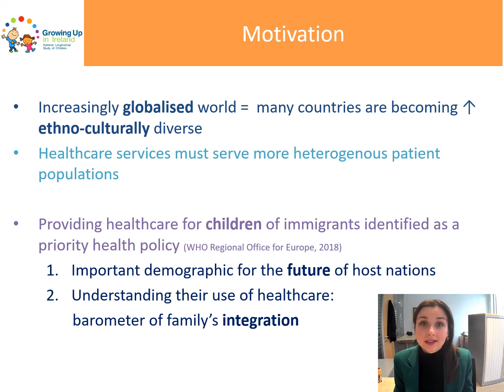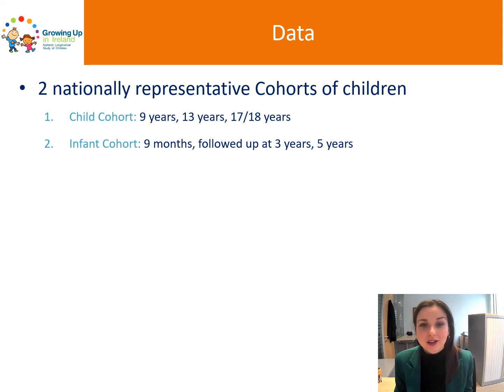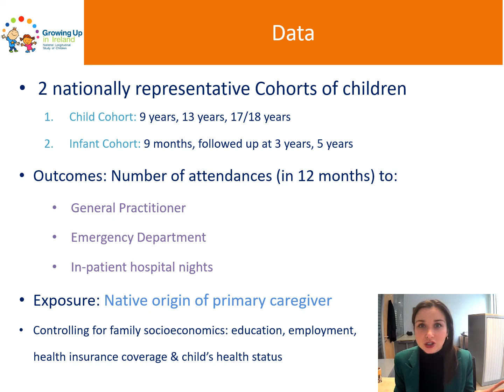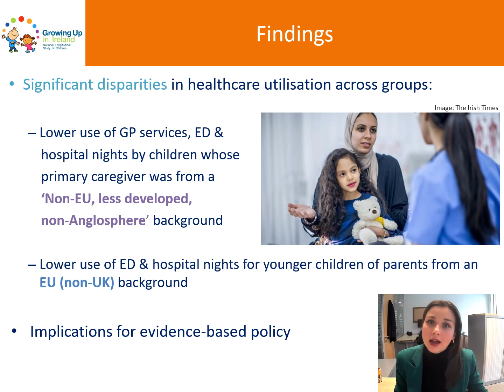Caregiver migration status and child's use of healthcare services - video abstract with Gretta Mohan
Video abstract for the research article: The influence of caregiver's migration status on child's use of healthcare services: evidence from Ireland

Gretta Mohan